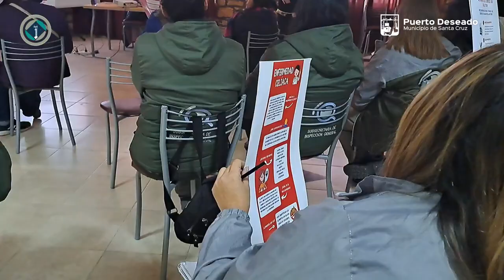| Mariela Pross - Subsec. de Inspección General📆 |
Jueves 18 💬 Capacitación a todo público de RENAPRA (Red de Protección de alimentos)